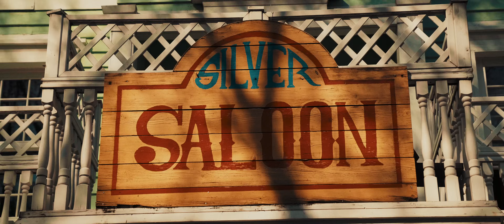Kristijan Penavić - Frend Zona ft. Jozo Mikulić (Official Music Video)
Lyrics: Kristijan Penavić
Arrangement: Jozo Mikulić, Kristijan Penavić
Backing vocals: Kristijan Penavić, Jozo Mikulić
Recording and editing: Gabrijel Prusina - Mass Studio, Mostar
Mix: Mass Studio
Mastering: Mass Studio

Director: Kristijan Penavić
Camera: Dujo Masnić
Production Company: EQ Studios™
Editor: Kristijan Penavić
Colour Grading: Vera Gominho, Portugal

Filmed in Italy (Castelnuovo del Garda, Gardaland Amusement Park, Verona)

“Frend Zona” Lyrics:

Zdravo tijelo zdrav je um
Moj je život autoput
Rolokoster avantura
Da li guram uzalud

Pjesme pišem strastveno
Još se svađam sa sobom
Dušo ja sam genijalac
Ali nitko ne zna to

Idiota stotina
Među njima plešem ja
Svaka nota mog života
Na raspašoj me podsjeća

Jao draga jesam lud
Nemam para za zubara
A mjesec dana me boli zub

Ali dat ću zadnju kunu
Da joj kupim sladoled
Baš je volim
Ali ona kaže samo si mi prijatelj

I ove usne ti nikad ljubiti nećeš
Ti uspjeti me osvojiti nećeš
Ti si mi prijatelj i na tome ostani
No ona ne zna da smo Sizif i ja rođaci

Zdravo tijelo zdrav je duh
Moj je život auspuh
Kratka varka k'o svaka bajka
Samo glumim da sam cool

Nemam ništa samo tekst
Uvjeren sam da sam The Best
Al' samo polako uvijek tako
Dođe neki novi test

Idiota gomila
Među njima ronim ja
Ne mogu do kormila
Kapetan broda potonula

Ay mi Madre jesam glup
Loša gitara a nemam para
Da kupim bolju opremu

Tvoje usne ja dušo ukrast ću do zore
Dok svi drugi za tvoje se srce bore
Ne mogu imati ono što je već moje

Posebna zahvala:

Mepas, MCI, Leda, Grad Široki Brijeg, Županija Zapadnohercegovačka, G3, Gardaland, Le Palme Camping caffee, Hrvoje Bazina.